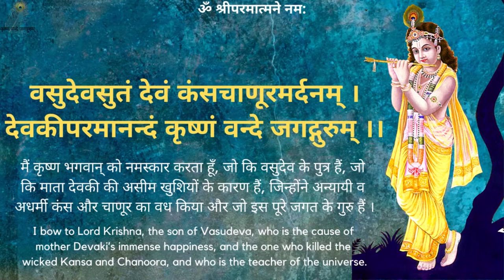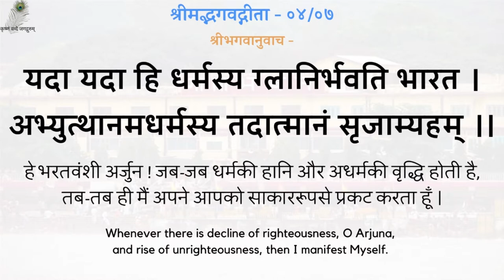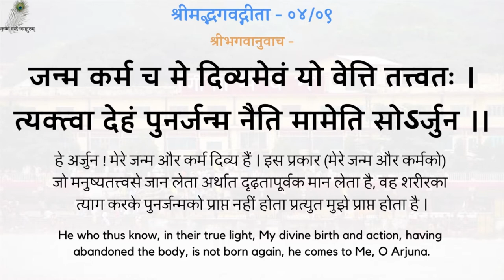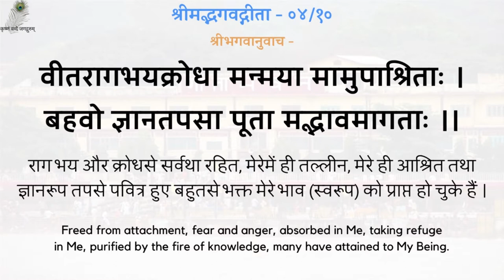Gita Pravachan 720 - 19960731_0830 Sukh Iccha Ka Tyag - Renouncing Desire For Pleasures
00:00 - नित्य पठनीय गीता जी के 5 श्लोक
03:05 - सुख इच्छा का त्याग
गीता प्रवचन 720 - सुख इच्छा का त्याग - स्वामीजी श्रीरामसुखदासजी महाराज
Gita Pravachan 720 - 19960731_0830 Sukh Iccha Ka Tyag - Renouncing Desire For Pleasures - Shradhey Swami Shri Ramsukhdas Ji Maharaj

Gita Press
Geeta Press
Gita Bhawan
Gita Bhavan
Nitya Stuti
Swami Ji
Seth Ji
Bhai Ji
Pad Ratnakar